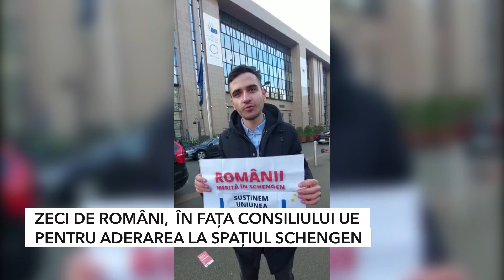ZECI DE ROMÂNI S-AU STRANS ÎN FAȚA CONSILIULUI UE PENTRU ADERAREA LA SPAȚIUL SCHENGEN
Zeci de români, printre care și teleormăneni, s-au mobilizat în fața sediului Consiliului Uniunii Europene, de la Bruxelles, pentru a transmite mesajele lor de susținere în ce privește aderarea României la spațiul Schengen. Acțiunea organizată de militanții pro-europeni ai Partidului Social Democrat a avut ca menire să arate, încă o dată, susținerea românilor pentru acest obiectiv important, mai ales că subiectul a fost discutat de către ambasadorii statelor membre în ședința pregătitoare a Consiliului de Justiție și Afaceri Interne. Astăzi, Consiliul Uniunii European va lua decizia privind aderarea țării noastre la spațiul Schengen. Cei prezenți în fața sediului de la Bruxelles au avut și un mesaj pentru autoritățile din statele member, dar și pentru români.